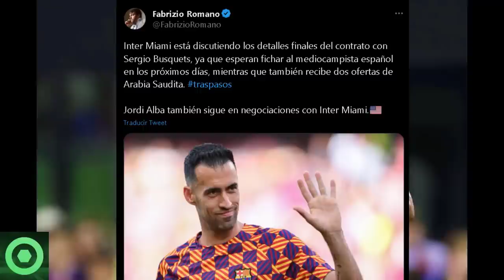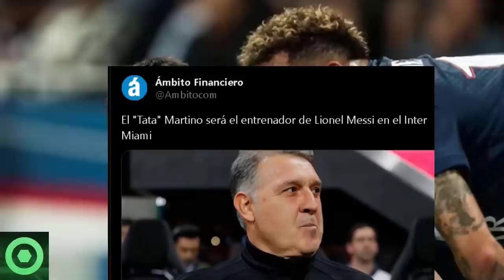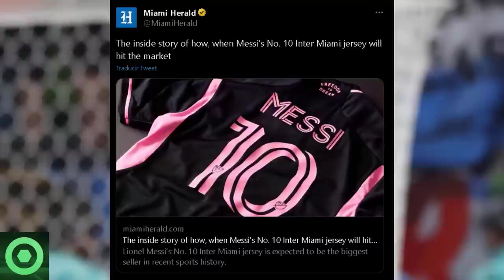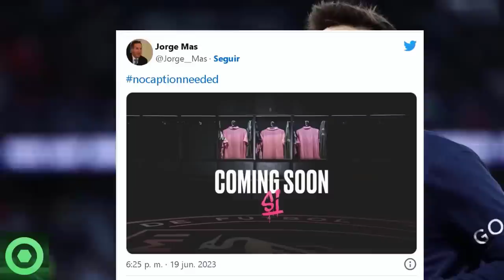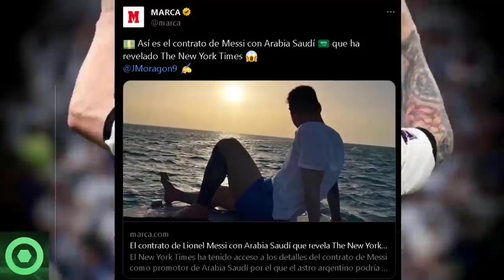💥¡OH NO!💥 Impactante Revelación Que No Gustará A LEO MESSI 🔥 TEBAS SORPRENDE Con LEO MESSI 🟥